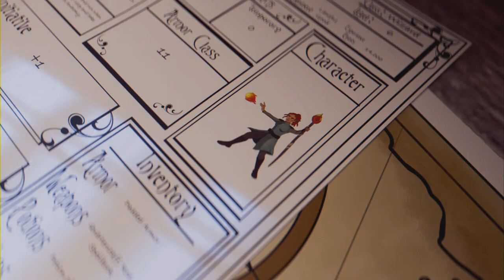Elden Ring - Shadow of the Erdtree DLC - Ep 34 (full Game)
Finishing the Stone Coffin Fissure, fighting the Putrescent Knight, exploring more of the Cerulean Coast, fighting another Ghostflame Dragon, discovering the Southern Nameless Mausoleum, fighting the Dancer of Ranah & discovering the Finger Ruins of Rhia